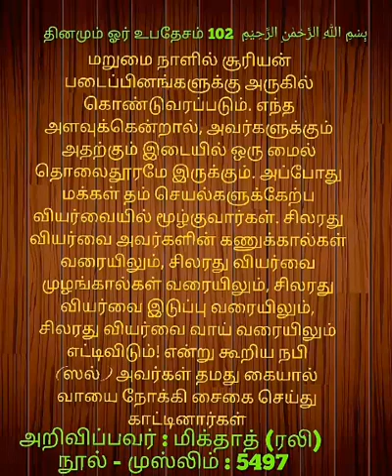102 தினமும் ஓா் உபதேசம்